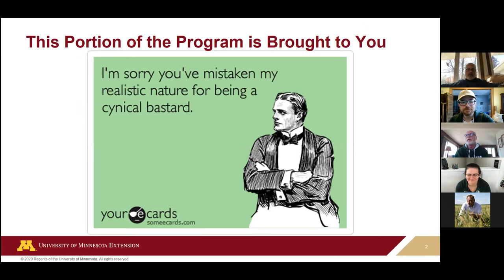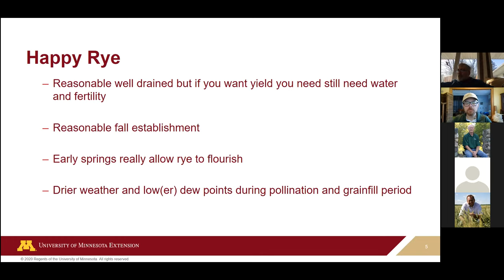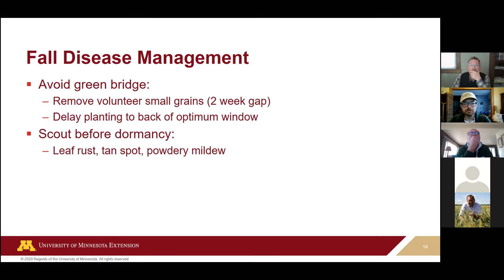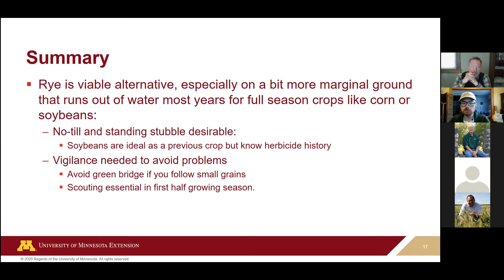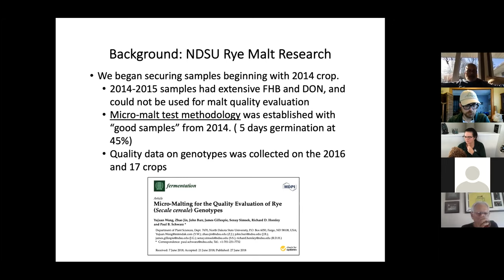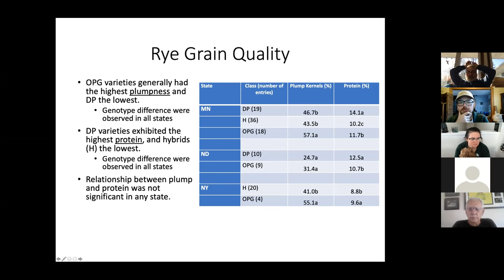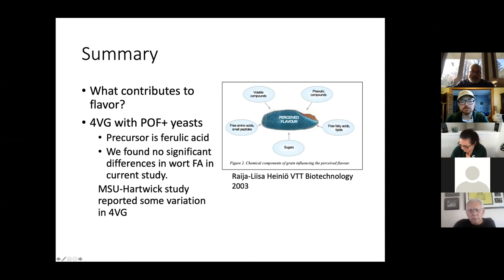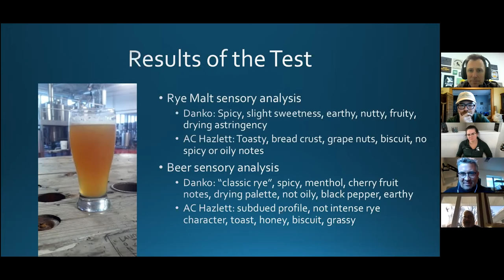Meeting 13 - Grains for Brewing and Distilling Virtual Happy Hour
In this session we explored rye malting and agronomy with Dr. Paul Schwarz of North Dakota State University and Dr. Jochum Wiersma of the University of Minnesota with host, Rye-an Hamilton! :)

Paul is a professor of Malting Barley Quality and the director of the Institute of Barley & Malting Sciences at NDSU. He has authored nearly 200 publications related to barley, malting, and cereal chemistry. Paul was selected as this year's Sole of Malt honoree for his selfless and philanthropic contributions to the craft malting community.

Jochum is the Small Grains Specialist stationed at UMN's Northwest Research & Outreach Center. His extension mission is to develop educational programs, to organize grower and industry meetings, and to handle inquiries and requests from the public. His research mission is to develop knowledge and solutions that meet the growers' small grain production and management needs, so small grain production remains profitable and sustainable.

Host's note: This session begins with a rather cold open, because I forgot to "unpause" the recording at the beginning. Don't worry, the only thing that wasn't captured was me introducing Paul and Jochum.